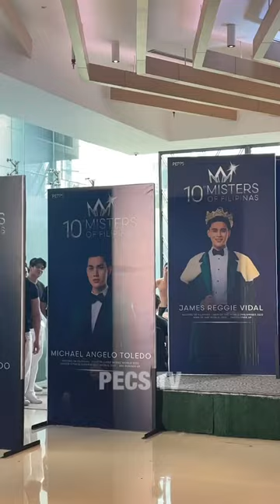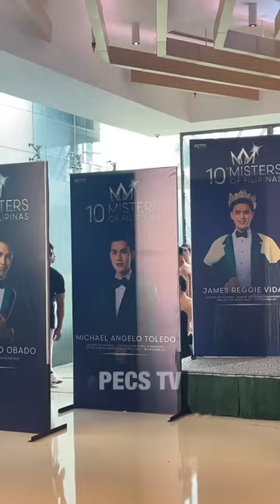Cuties spotted sa Misters of Filipinas 2023 First Screening